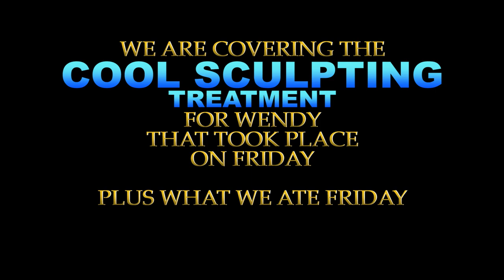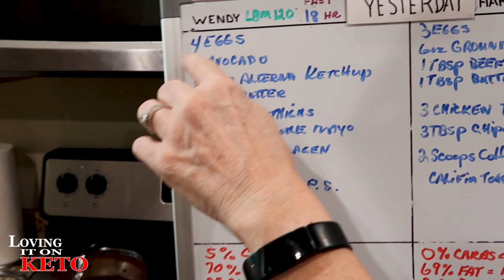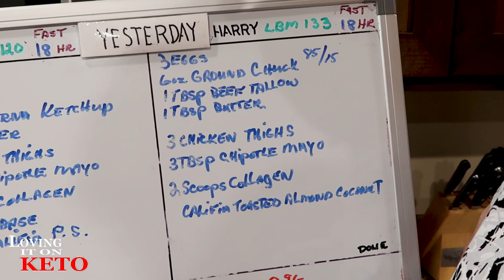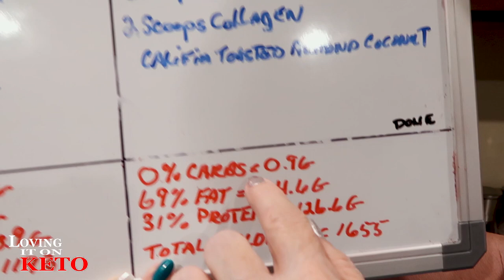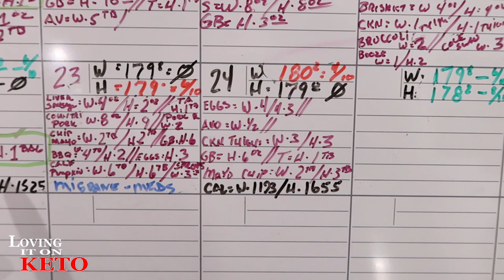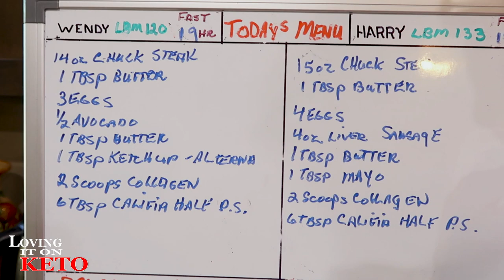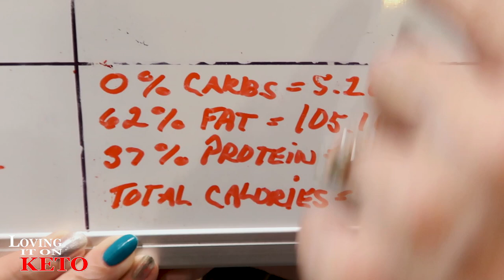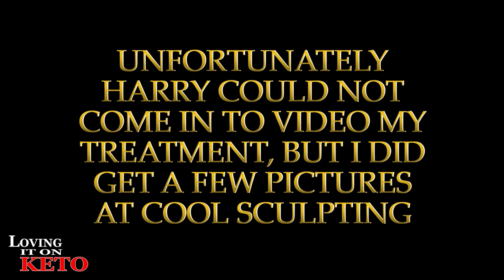COOL SCULPTING TREATMENT DAY 2 / KETO WHAT WE ATE TODAY / WEIGHT LOSS / KETO DIET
285   COOL SCULPTING TREATMENT DAY 2     KETO WHAT WE ATE TODAY / WEIGHT LOSS / KETO DIET... Wow, today was ruff. We did so much today, with Wendy doing her Cool Sculpting and a bunch of other junk I'm really surprised we were able to squeeze 8 hours in someplace to do this video.  Yeah, it takes that long sometimes. So please don't mind the short ads the little money we make from them really helps out with the time and cost of doing these little vlogs. Have a great day and come on in and join us.

Chefman Immersion Stick Hand Blender :

(WENYS FAV)
Bonsenkitchen Handheld Milk Frother

eros scale